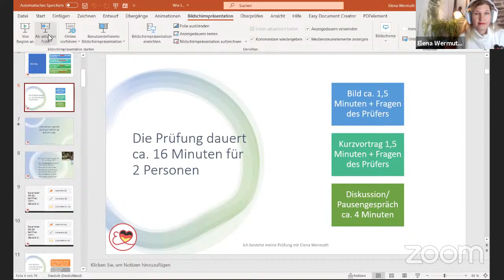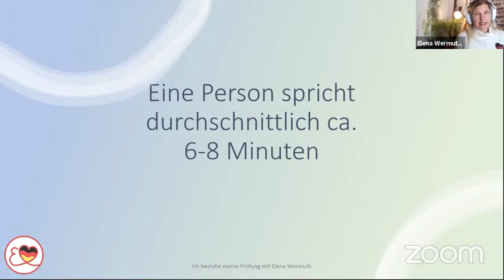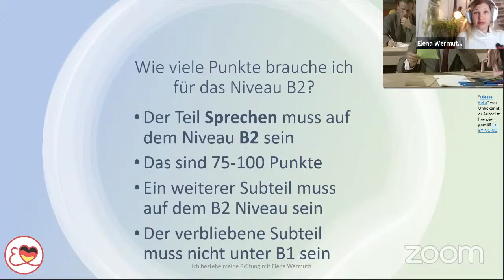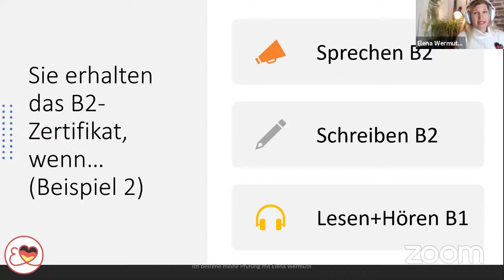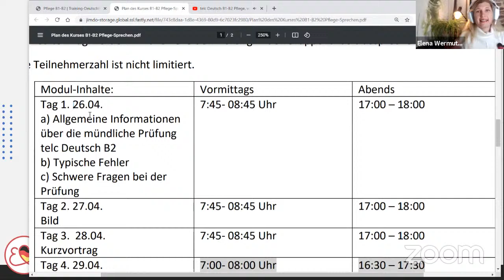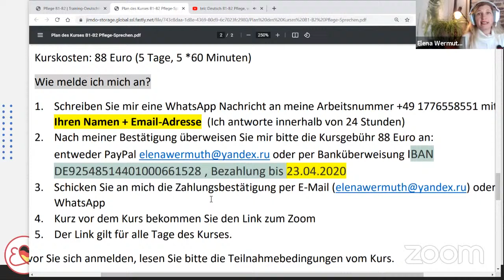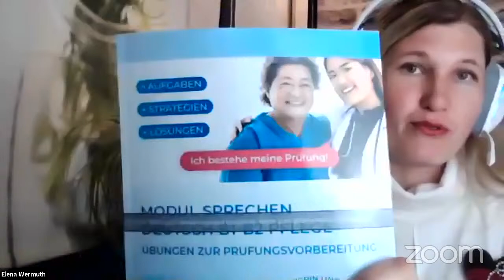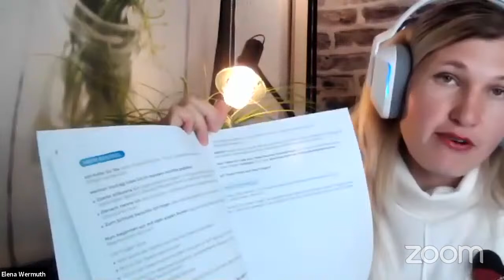telc Deutsch B1-B2 Pflege, wieviel Punkte braucht man für B2 ?Niveau? Kurs Pflege mit Elena Wermuth